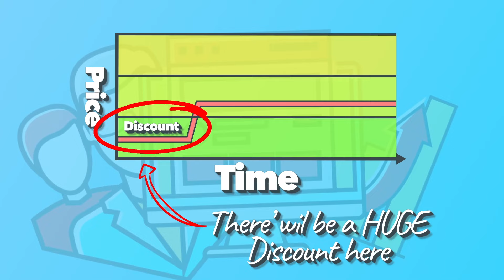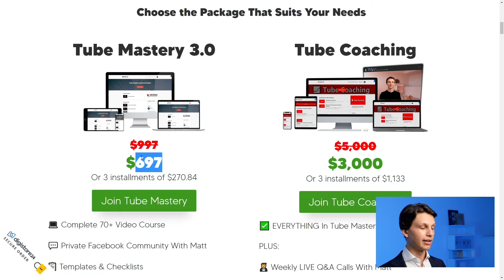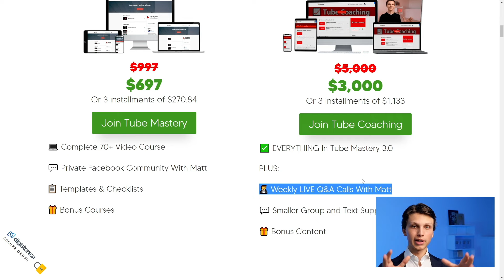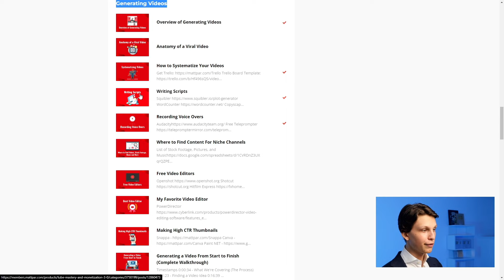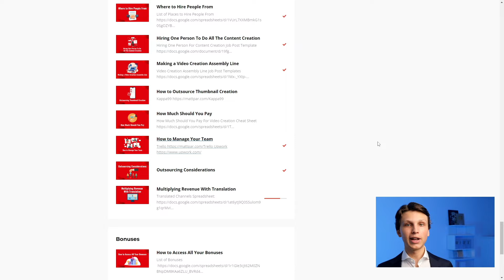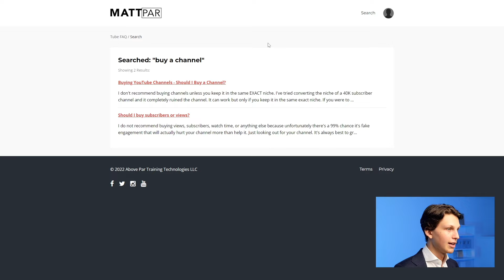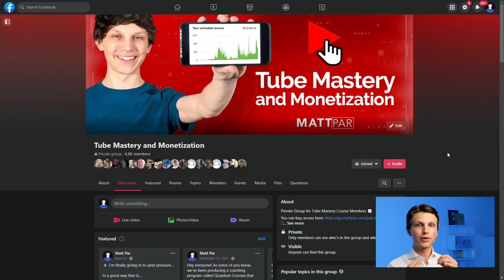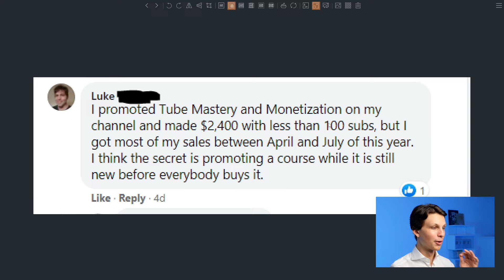Last Chance to Join Tube Mastery and Monetization 3.0 and Tube Coaching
This is your last chance to join Tube Mastery and Monetization 3.0 and Tube Coaching at the discounted price with all the bonuses from our launch. Since today's my birthday, I'm extending this until midnight tonight.

If you haven't watched the 6 video series about the program, here it is if you need a recap about faceless niche YouTube channels...

3. How to Grow Your Channel FAST With This Secret  | Get More Views and Subscribers on YouTube

🏆 My Goal 🏆

👨 About Me 👨